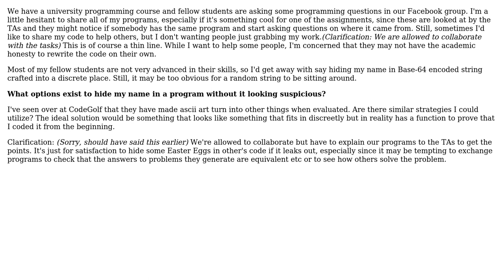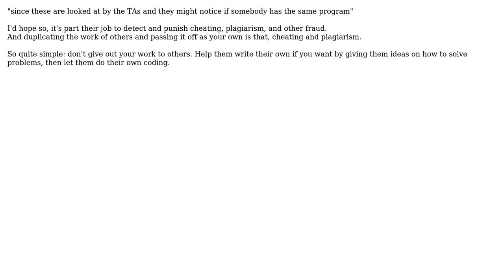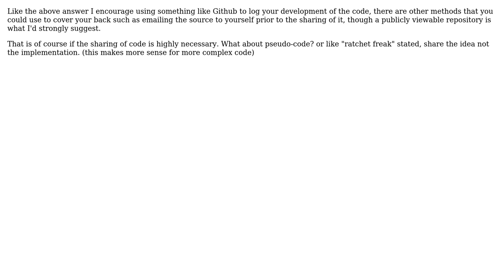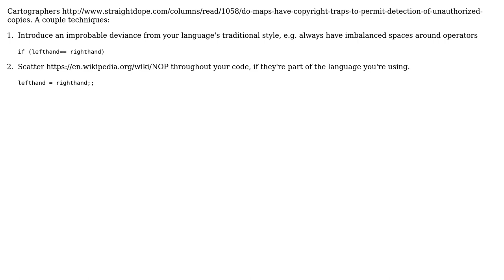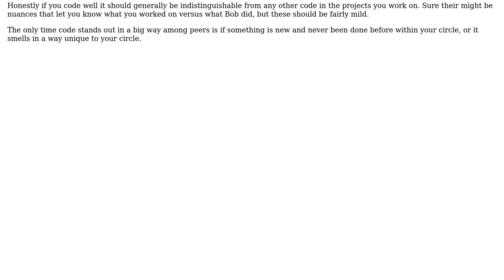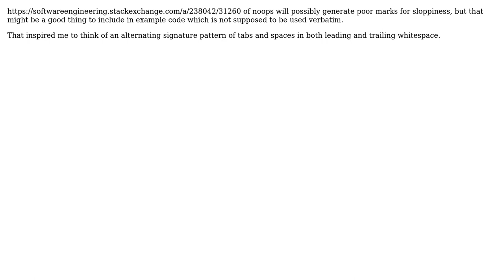Software Engineering: How can I hide my signature in a program? (10 Solutions!!)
Software Engineering: How can I hide my signature in a program?

With thanks & praise to God, and with thanks to the many people who have made this project possible! | Content (except music & images) licensed under CC BY-SA | Music | Images & others | With thanks to user sbichenko user sanepete user rbaleksandar user MikeFoxtrot user jwenting user Francisco Presencia user Eric J Fisher user duozmo user david.pfx user CraigChilds94 user Andy Dent and the Stack Exchange Network Trademarks are property of their respective owners. You are responsible for your own actions.